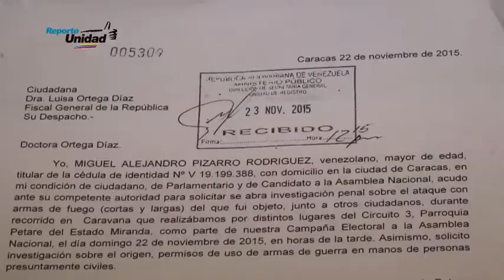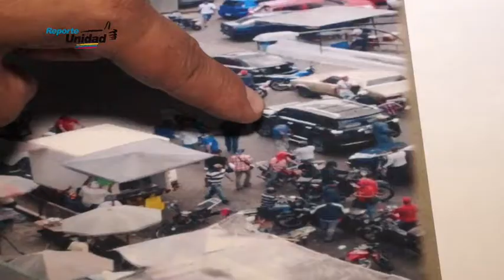Pizarro denunció ante Fiscalía ataque con armas largas durante caravana en Petare